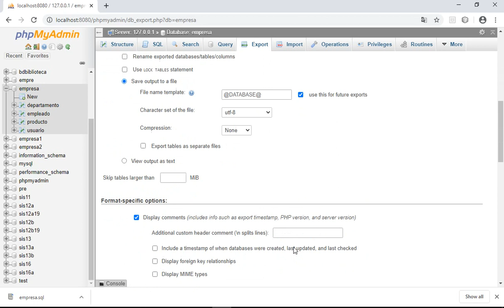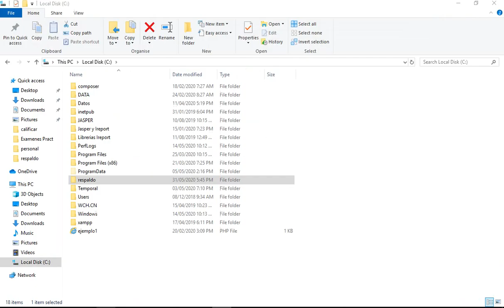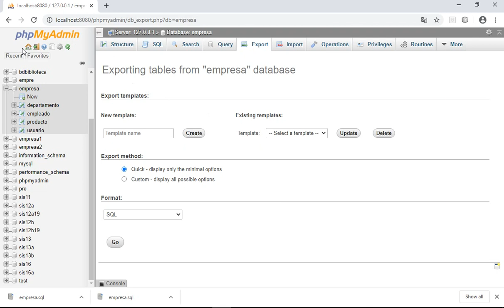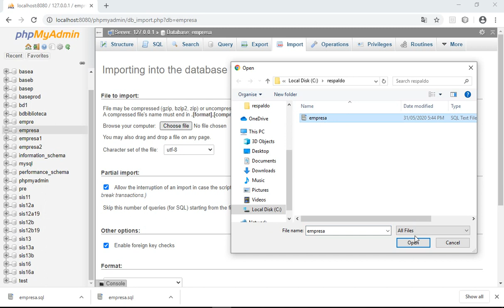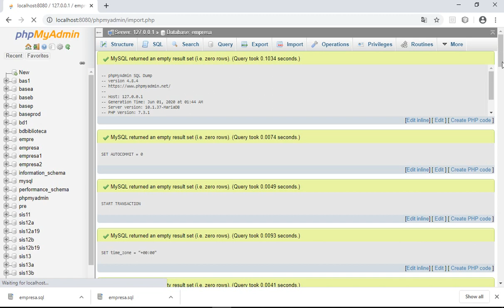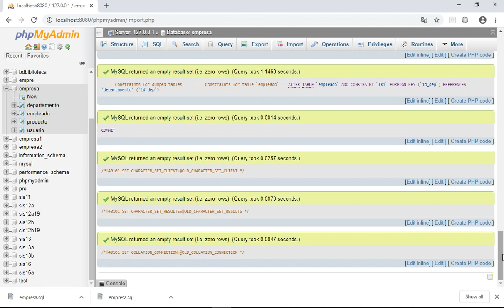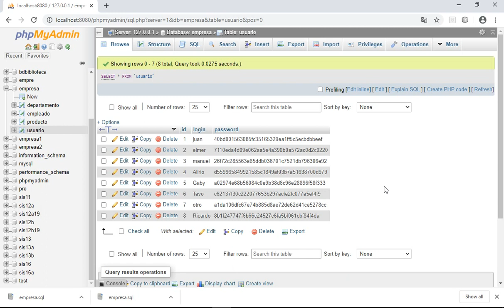backup and restore base de datos MySql